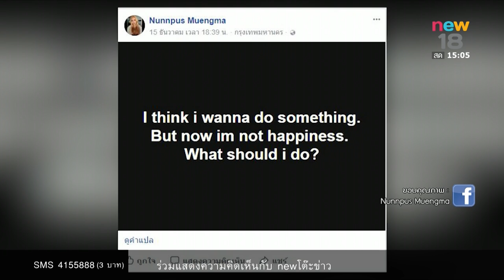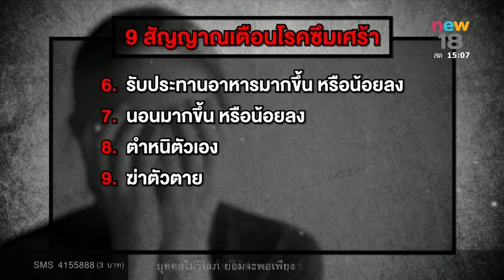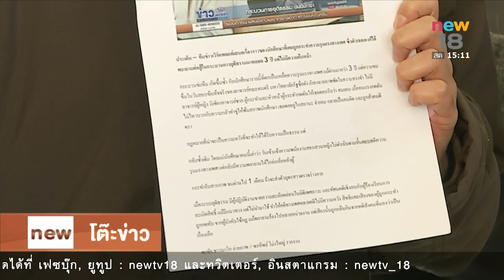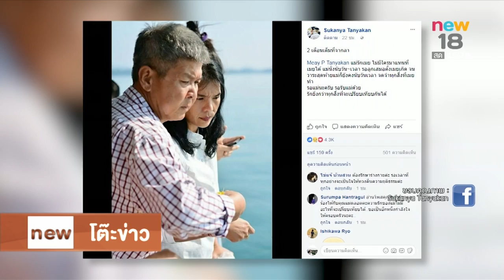นิวโต๊ะข่าว | 18 ธ.ค. 60 | newtv18